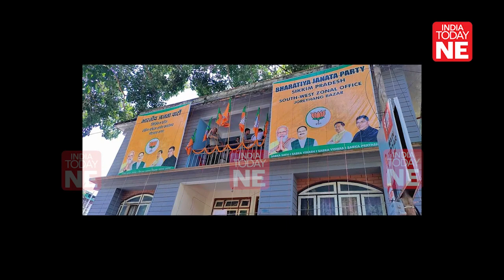Watch: Sikkim's BJP office inaugurated in Jorethang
The BJP Sikkim State has established its new zonal party office in Jorethang, which will serve the karyakartas (workers) of South and West Sikkim. The inauguration of the Zonal Party Office took place in the presence of Party President D.R. Thapa, along with other party functionaries and karyakartas.  The new office is expected to facilitate and support the party's activities and operations in the region, providing a centralized space for party members to coordinate and work together effectively.